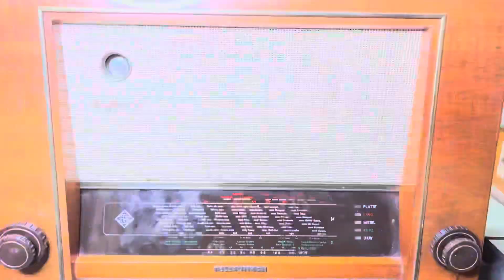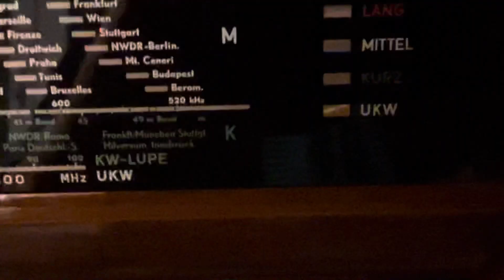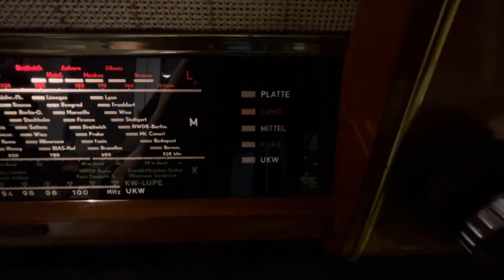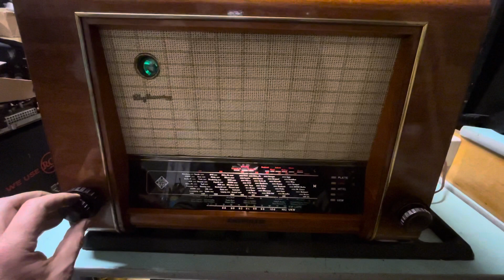Telefunken Rhythmus 52 tube radio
Here we have a Telefunken Rhythmus 52 tube radio, made in 1952 by Telefunken .

I got it from closed collection and it was repaired in the past .
So i pluged in and listen to MW and LW .
I was wondering how many stations could be found on Middlewave in germany in 2022 !
The sound was clear and powerfull - also checked the FM section, that came with lower volume and not so many stations as FM technic  was introduced shortly before.

Enjoy this Telefunken Rhythmus 52 tube radio